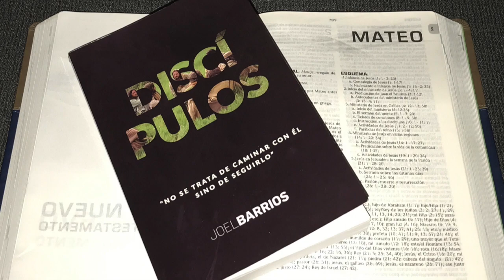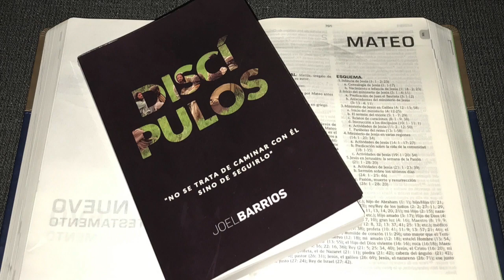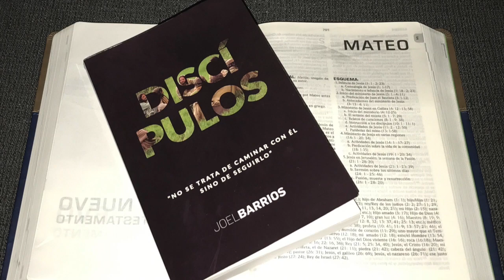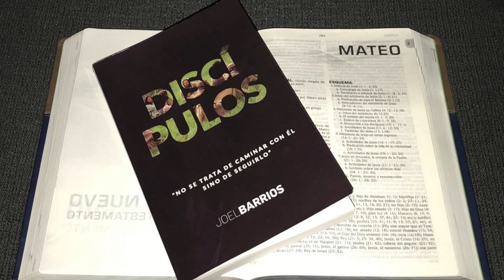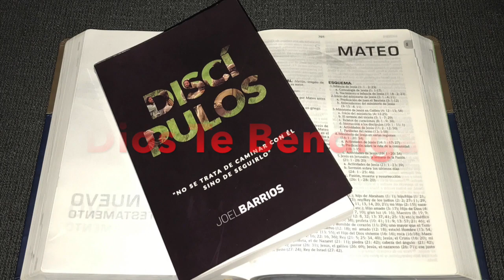Discipulos #31 "Levántate"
Cuando Dios te pide algo hazlo rapido, no pierdas el privilegio de servir.